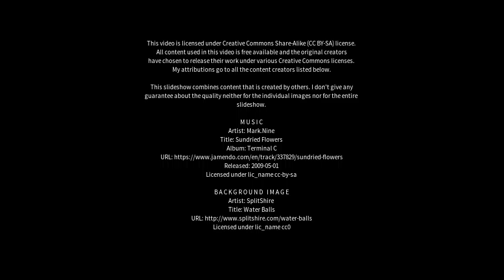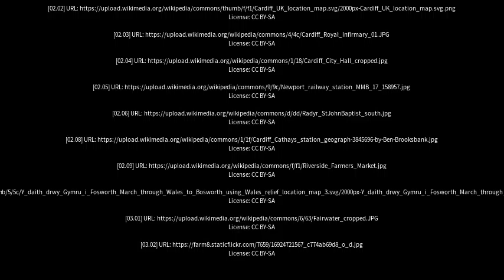Best places to visit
Best places to visit - Radyr (United Kingdom) Best places to visit - Slideshows from all over the world - City trips, nature pictures, etc.